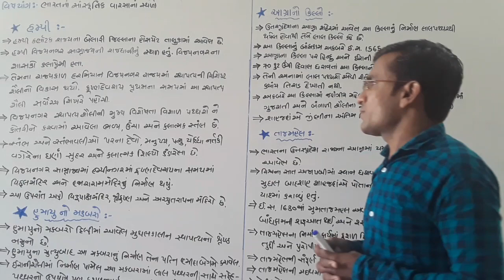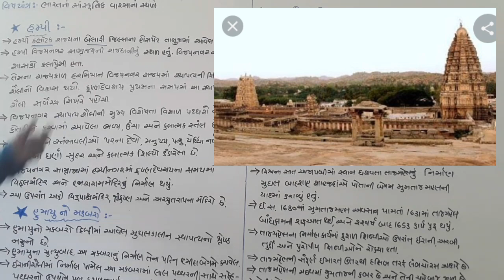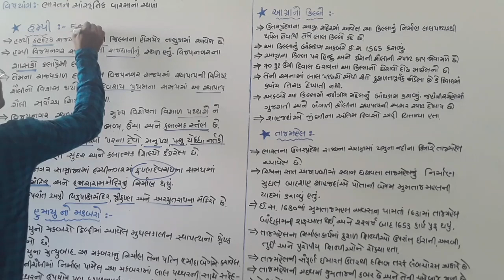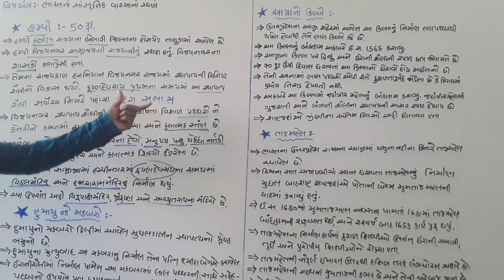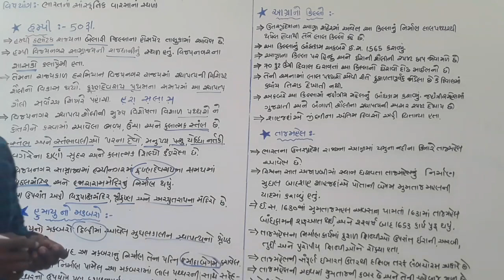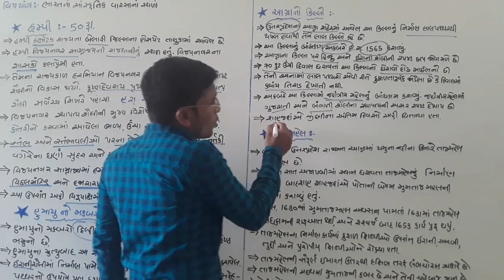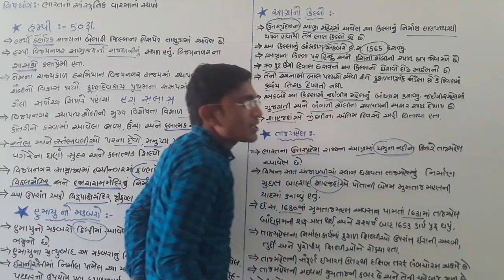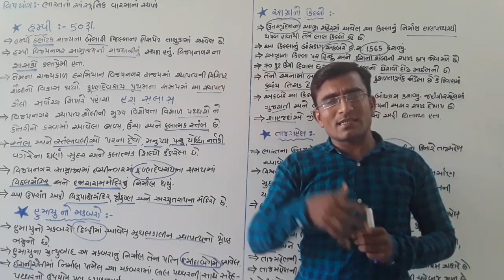STD-10, CH-6, LEC-4, DATE=16-1-2021